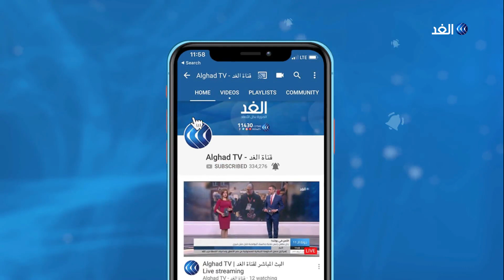الأبقار تتحدث لبعضها وتعبر عن مشاعرها .. كيف ذلك؟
ويستخدم الباحثون تطبيقا لترجمة لغة الأبقار، ويمكن لنتائج هذه الدراسة أن تساعد المزارعين على الحفاظ على صحة الأبقار وحالتهم المزاجية.. المزيد من التفاصيل عبر التقرير المصور.